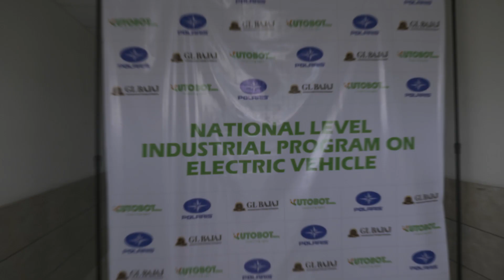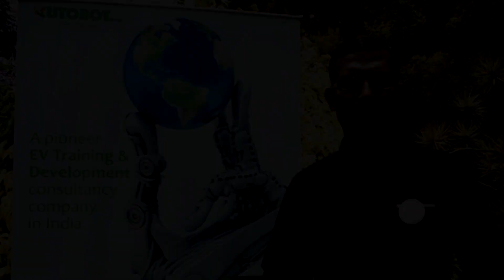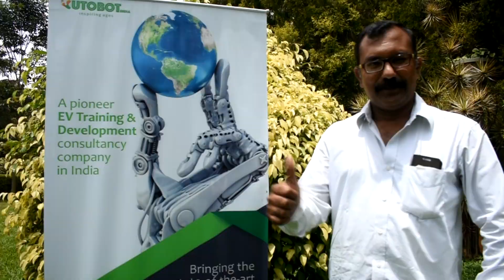Electric Vehicle Bootcamp Program for Hands-on Learning on EV Technology | Autobot India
Electric Vehicle Bootcamp Program by Autobot India is a very unique learning platform for undergraduate and graduate engineers on electric vehicle components and it's application.

The program modules are being designed by the EV experts from industry and researchers to give the edge in hands-on learning on new EV technology to enhance employability, capabilities of an young engineers of India.

Autobot India a leading company offering total solution in Electric Vehicle (EV) segment to automotive, textile, agriculture, education and motorsports industry.

Being the domain expert, company understand the importance of education and knowledge required for newly growing EV industry where industry is going to look for hands-on experienced engineers from the institutes and universities.

This EV Bootcamp gives the platform to learn and implement new skills and knowledge on electric vehicle applications by your own hands under the guidance of experts and trainers of Autobot India.

So, if you are a Electric Vehicle enthusiast or looking forward for a career in EV industry then this should be the only platform to visit.

EV Bootcamp is a India's biggest and only platform in EV space with more than 6 national level programs.

To know more about EV Bootcamp Program by Autobot India - visit our